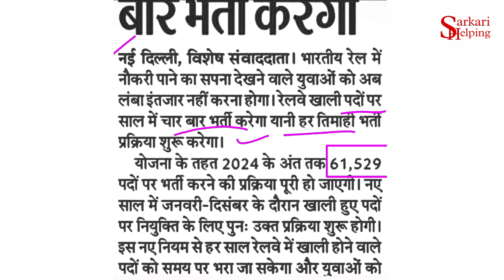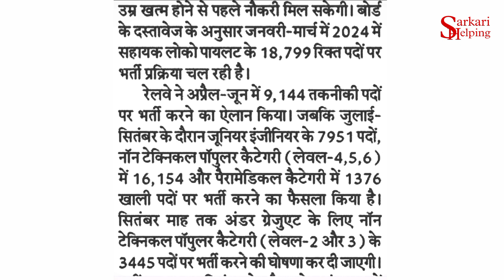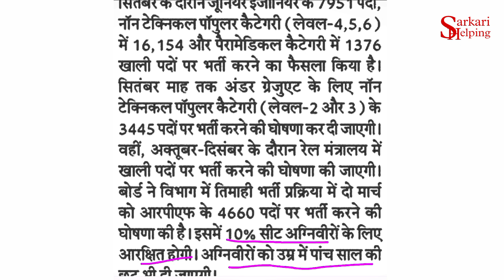NTPC NEW VACANCY 2024 | RAILWAY NTPC NEW VACANCY 2024 | RRB 19,599 NEW VACANCY 2024